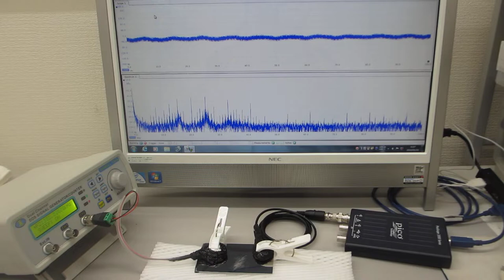超音波プローブの超音波伝搬実験（表面弾性波の相互作用）